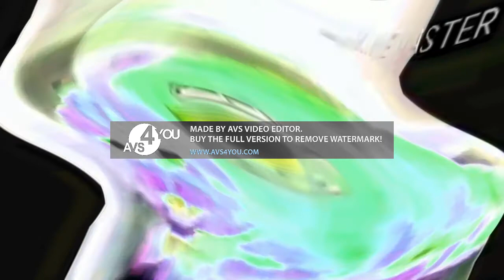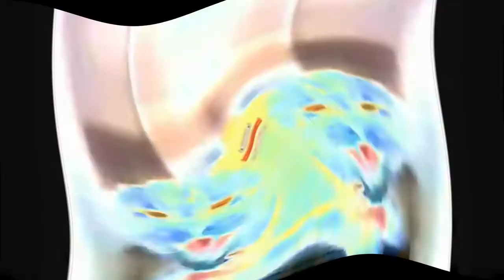Preview 2 Bad Cat Effects (Sponsored By P2UKCE) Center Effects